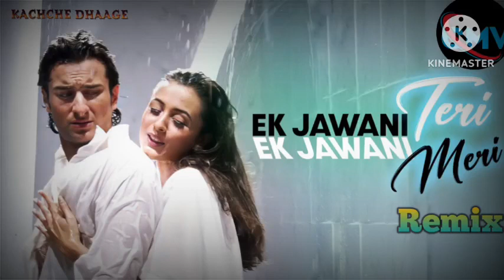JBL remix 💞 Ek jawani Teri Ek jawani Meri 💞love song Remix💞 DJ Remix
Teri Mohabbat Meri Jawani DJ - Teri Mohabbat Meri Jawani Banke Rahegi Koi Kahani Dj - Dj

ek jawani teri ek jawani meri dj song,
ek jawani teri ek jawani meri dj song remix,
ek teri jawani ek meri jawani full song dj,
jbl dj song ek jawani teri ek jawani meri,
ek jawani teri ek jawani meri dj jhankar song,
ek jawani teri ek jawani meri mp3 dj song,
ek jawani teri ek jawani meri dj,
ek jawani teri ek jawani meri remix,
ek jawani teri ek jawani meri donon mein dj,
ek jawani teri ek jawani teri dj song,
ek jawani teri ek jawani meri,
ek jawani teri ek jawani meri dj remix

[11/06, 11:11 pm] Kaanu: सदाबहारपुरानेगाने _______________________________________________

Channel Tags---

Dj Up Adda
Dj Pradeep Maurya
Dj Pradeep Remixer
Dj Abhishek Maurya
DJ official Adda
DJ Umesh Etawah
DJ Umesh longpur
DJ Dholki Adda
Dj Music Adaa
Credit All Copyright

Used Tag-

[11/06, 11:16 pm] Kaanu: Credits